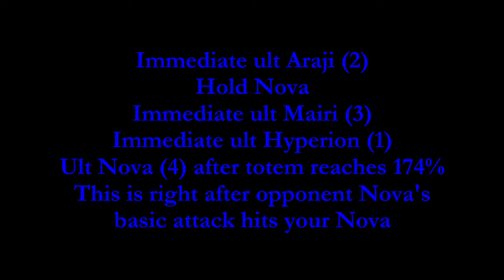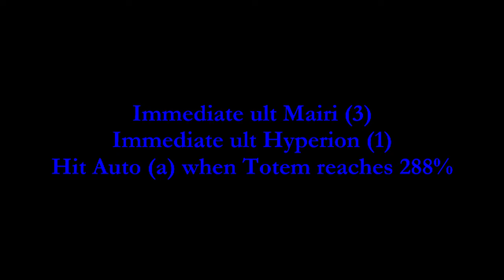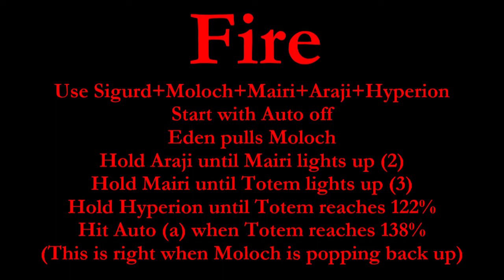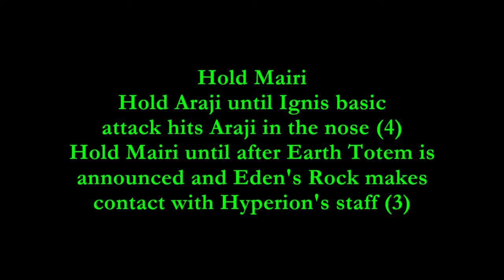Hero Wars TOE Thursday Week 1